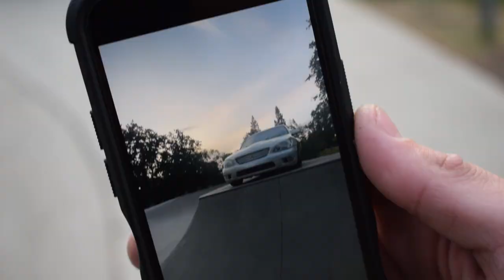Jumping Over A Car Parked In The Skatepark